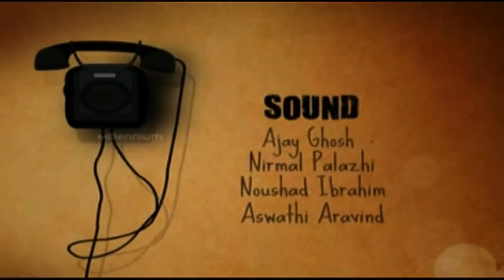My Name is Tintumon | മൈ നെയിം ഈസ്‌ ടിന്റുമോൻ | Full Movie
മൈ നെയിം ഈസ്‌ ടിന്റുമോൻ "My Name is Tintumon" Full Movie
Tintumon is a joke character. This character was created and spread like a viral phenomenon through text messages in mobile phones. Later, the popularity increased to such an extent that leading bookmakers also published books on Tintumon jokes.